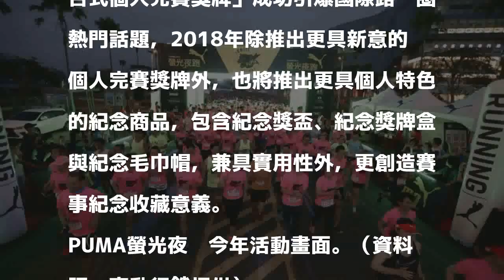路跑》超夯螢光路跑來了 週四開始個人報名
PUMA螢光夜跑今年活動畫面。（資料照，享動行銷提供）

發表評論評論如下。